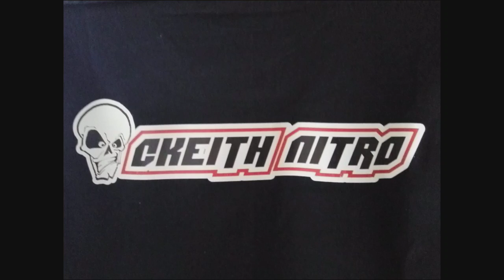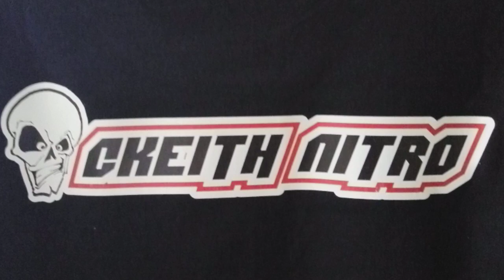traxxas slayer pro "desert rat"body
proline desert rat body on traxxas slayer  pro, with DEracing 17mm sc wheels and slingshot paddle tires rear , slicers front